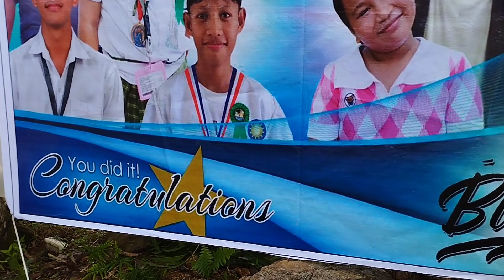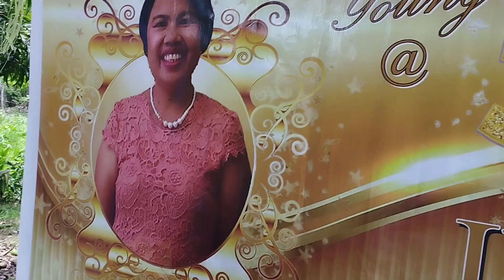Birthday Party sa Kabukiran.🎈🎉🍰 Panoorin.